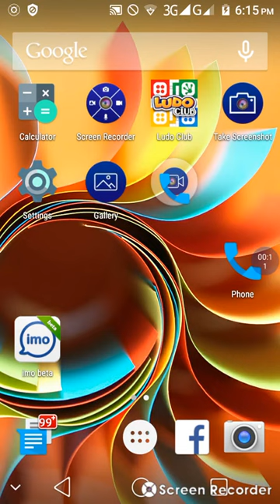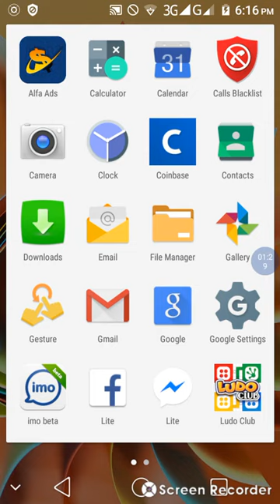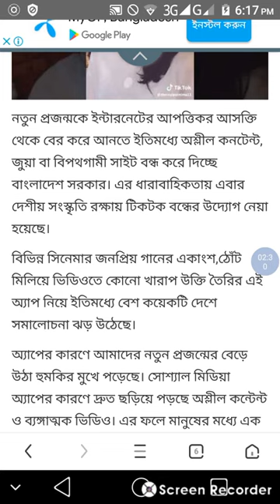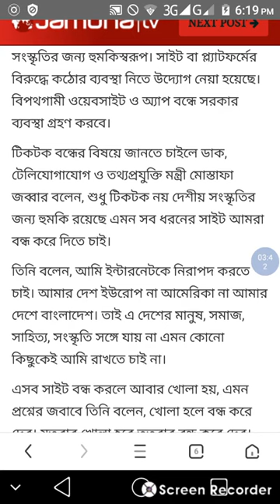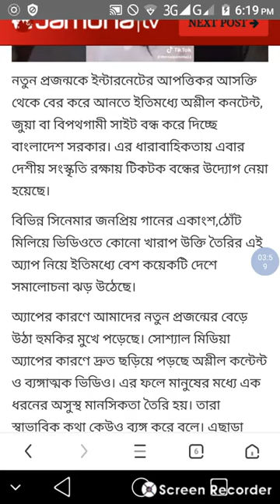বন্ধ হচ্ছে বিরক্তিকর অ্যাপ টিকটক। বাই বাই টিকটক।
বহুল আলোচিত-সমালোচিত অ্যাপ টিকটিক বন্ধের সিদ্ধান্ত নিচ্ছে সরকার।  যুব সমাজকে ধ্বংসের হাত থেকে রক্ষার যুগান্তকারী পদক্ষেপ।